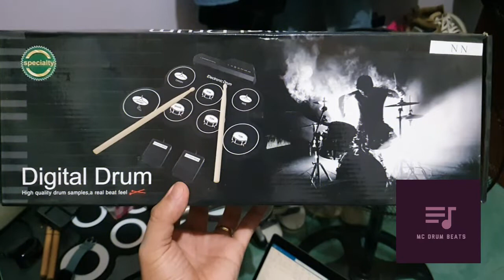Electronic Drumpad Review & Demo - MC Drum Beats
Hi Guys!

Sharing my mini review of the Electronic Drumpad that I am using for drum covers.

It's been with me for the past 2 months and so far so good apart from the cracked pedal. lol

This is a perfect Christmas gift to your friends and family members that are aspiring drummers.

Merry Christmas! Enjoy the Holidays!

Thanks!